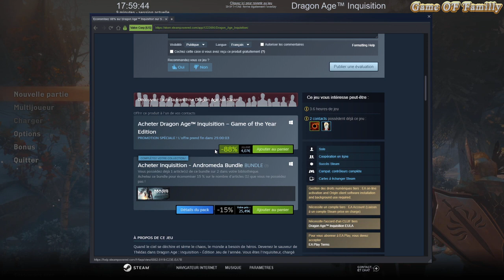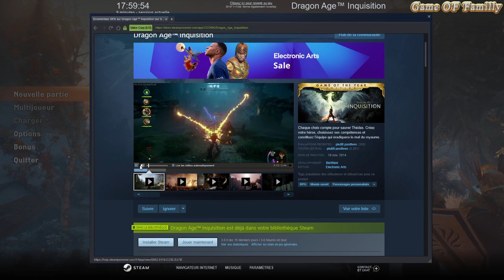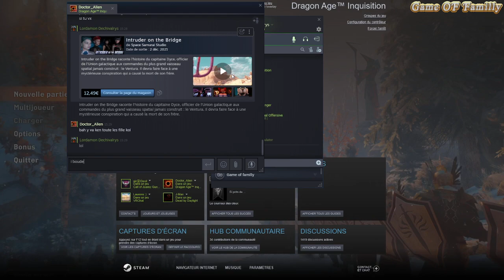Le duo der l'Xtrem !!!!